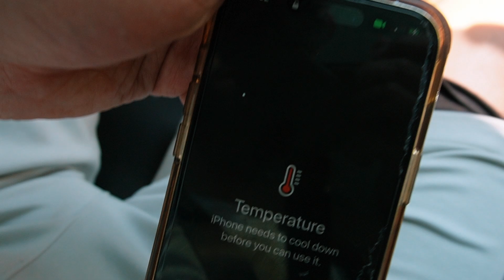Los Chicos Toxicos said YES!!!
lil vlog Ivette and I filmed a while ago just never posted, and los Chicos Toxicos agreed to be a guest on a pod cast I will be starting soon. More info on that on the next vlog !

Help me out foo show some support haha if not its all good hope you're entertained by my lil videos (:

Chicos Toxicos Vlog down below!!! go check it out!